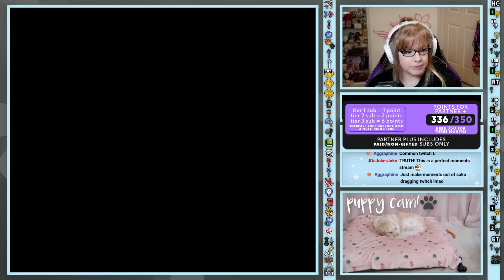[Saku Plays] A Link to the Past Randomizer - 10.20.2023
Welcome! Here's my live stream of the A Link to the Past Randomizer Saku Racing League Race Seed from October 20, 2023.

✦ Looking for a natural way to fuel up? I'm partnered with Madrinas Coffee!!